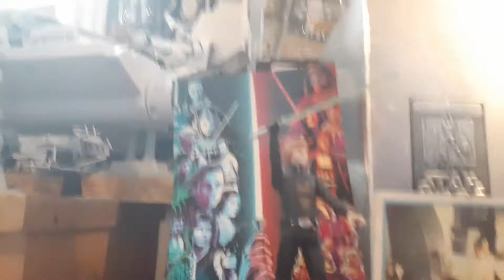April 2, 2020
2 sweet

God Bless 🕊